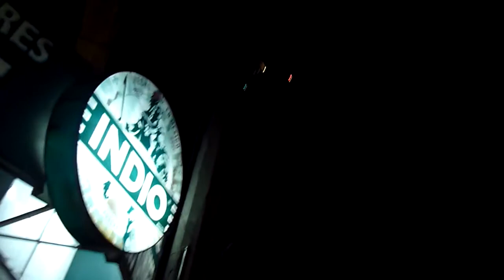huarache de bisteck y longaniza (los sabrositos del Nagual)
despues de llegarde bailar me poase  a comer un rico huarache con bisteck y longaniza,,y de pilon un rico sope con
 quesillo

este puestesito donde se come tan rico se pone de jueves a viernes de 6 a 12 de la noche en la calle colhue, entre  zumpango y cupatitizio, colonia ciudad lago, nezahualcoyotl estado de México, también vende tacos, pozole y otras ricas garnachas :)